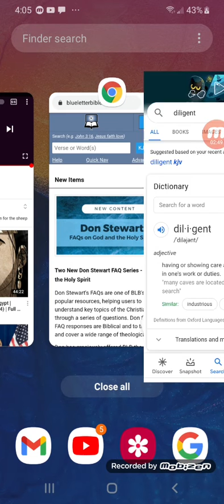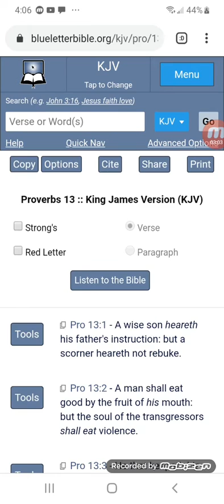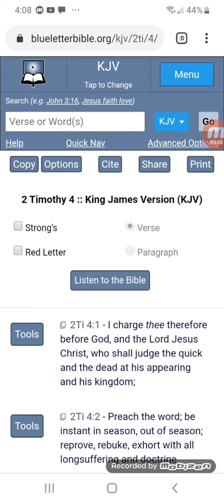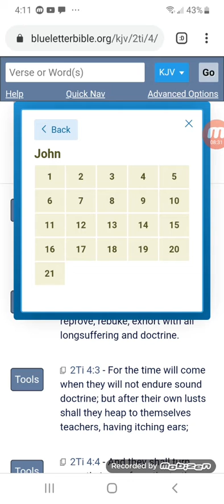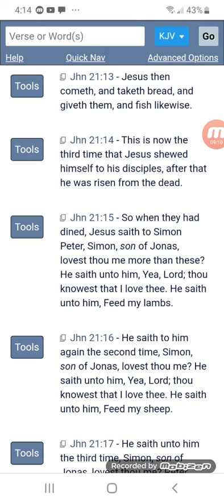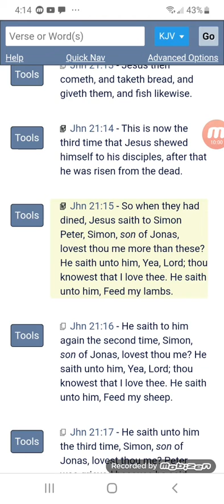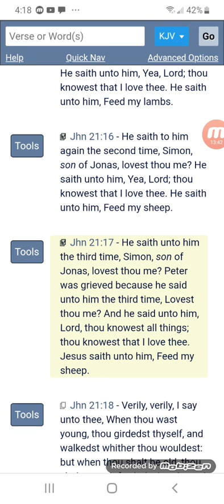The Real News!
2 Timothy 4: 2 - Preach the word; be instant in season, out of season; reprove, rebuke, exhort with all longsuffering and doctrine.

Yahawashi said feed my lambs
Yahawashi said feed my sheep